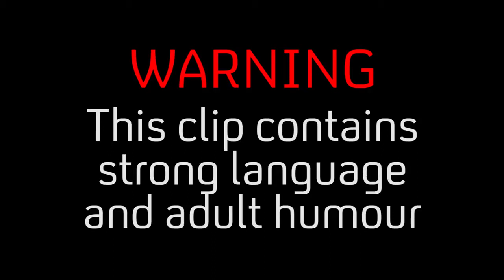Best of Richard Ayoade Hanging Out With His Celeb Mates in Travel Man